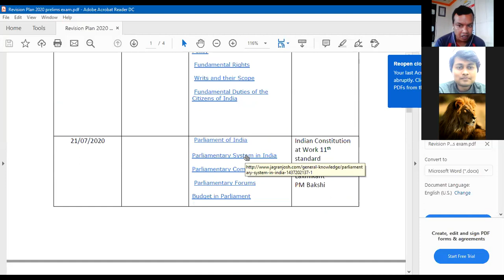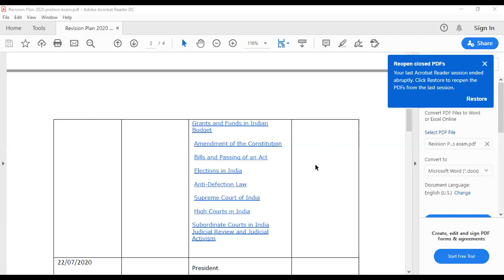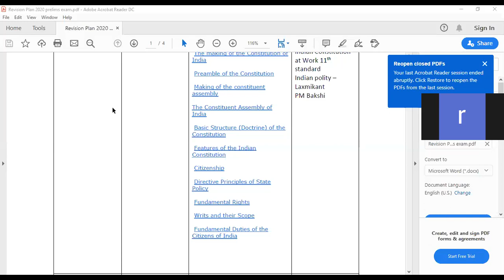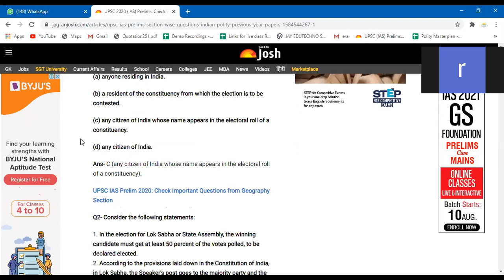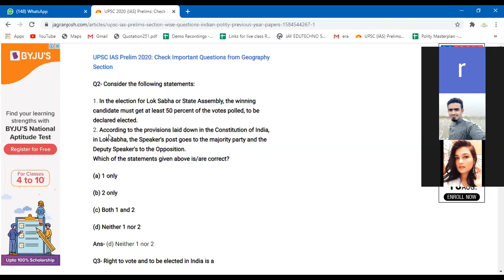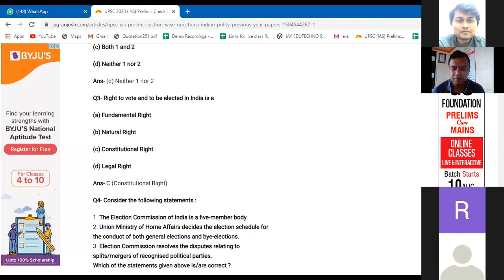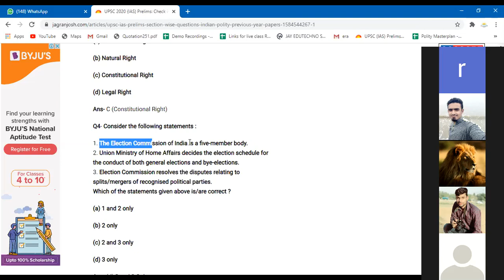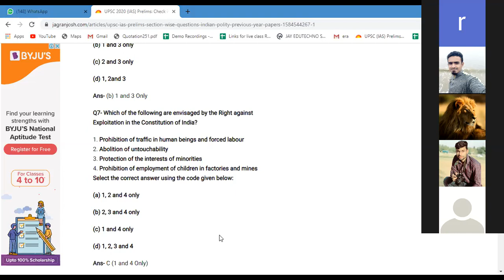REVISION PLAN FOR POLITY